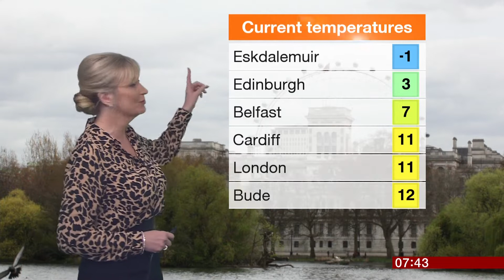Carol Kirkwood - BBC Weather 15/11/2017